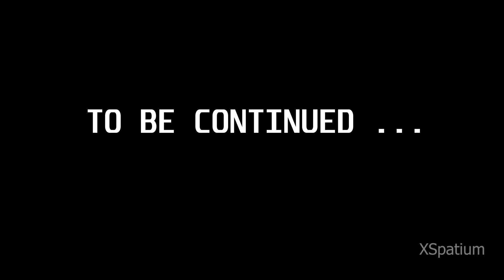Cyberpunk 2077 Full Gameplay #24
GIG:On A Tight Leash 1:00
Cyberpsycho Sightning: Seaside Cafe 12:00
Cyberpsycho Sightning: Letter Of The Wall 17:00 Cyberpunk2077 XboxSeriesX Elgato4k60s+